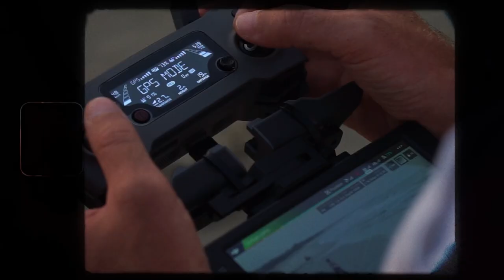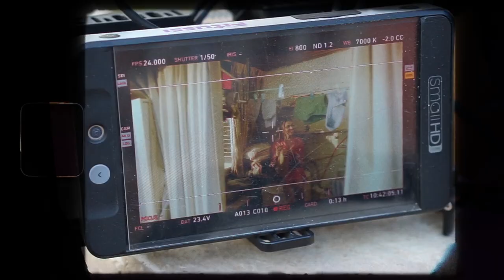MAGI - kifaya (Behind The Scenes)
Official selection to The London Music Video Festival, Berlin Music Video Awards

Video Credits:
Director : Yohanan Doron
Producer : Avi Berne
Assistant Director : Tsur Avigad
Director of Photography :  Seffy Hirsch
1st Assistant Camera : Justin Brewer
2nd Assistant Camera : Roie Morad
Gaffer : Alex Israeli
Art Director : Ali Bordennski
Color grade : Karol Cybulski , cheat_it
Grade Producer : Théa
Stylist : Corrine Swed, Anna Lev, Linoy Akala
M&H MAGI : Linoy Akala
M&H : Galia Volcovich
Choreographer : Arrianne Coen
Producer's Assistant, Camp Manager : Tamara Azouri
Producer's Assistant,  Equipment Manager :  Shannon Zulberg
Producer's Assistant Runner : Sultan Tadjev
Grip : Gilad Pushett
BTS Video : Marcel Blankfeld
BTS Stills :  Tony Danilchenko
Dancers :  Shone Weiler, Chen Avraham, Aviv Yussef, Inbar Montefiore, Lior Akuo, Inbar Baila Hala
Audio Playback : Garbial Godley
Special Thanks : Amir Goldshmit, Smadar Elani, Keren Wolf Jewelry, Vlada Wear

Music & Lyrics by : MAGI
Produced, Recorded & Mixed by : Doron Plascow at Alaska Studio
Keyboards : Yael Selinger
Mastered by : Chris Athens Masters Austin, TX